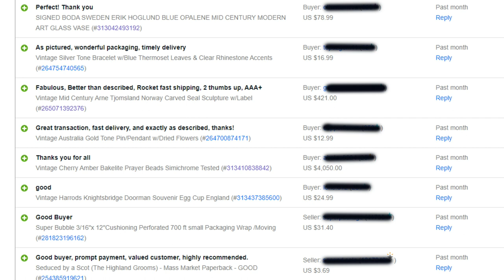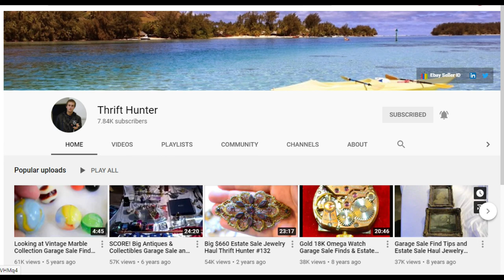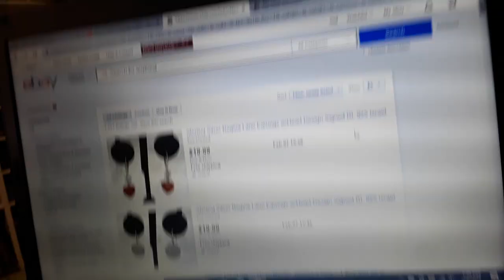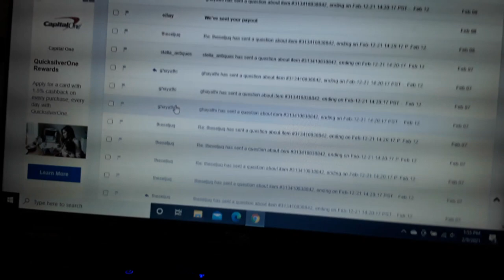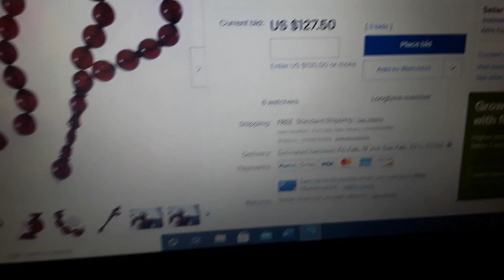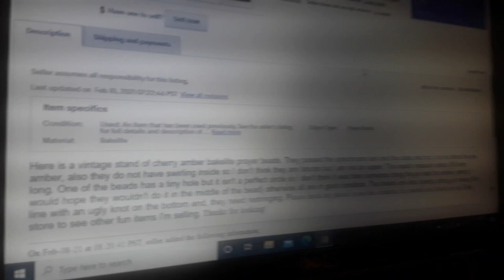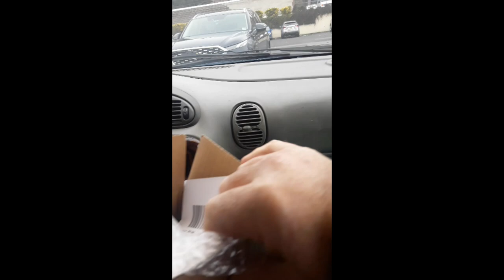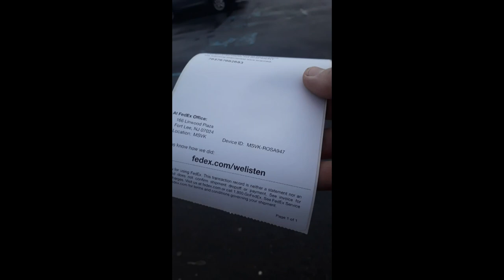I sold these Islamic Muslim Prayer Beads for over $4,000.00 on Ebay Cherry Amber Bakelite Faturan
This is the most I have ever sold anything for on Ebay.